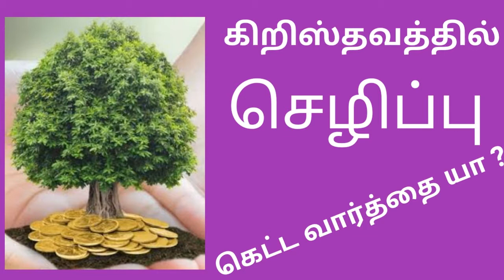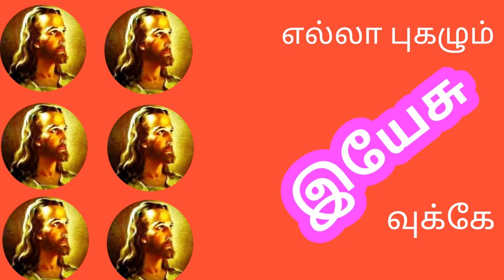கிறிஸ்தவத்தில் செழிப்பு என்பது கெட்ட வார்த்தையா? பாஸ்டர் ஜூப்லின் ஜோசப்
நன்றி - பாஸ்டர் T.JESURAJ
Jesus With Us Fellowship, Tuticorin

Google chrome YouTube search viral video tranding  Acting Christian Tamil 👺 Charles j message© 2.0 in tamil christian message eci csi Rc Ag tpm cpm aca ipa church diocese special message in tamil தமிழ் powerful nlag whatsapp status 2021 live stream heaven பரலோகம் சாட்சி வசனம் வேதகமம் பைபிள் jebikalam vanga jesus redeems mano john today message in tamil agathiyan christian message latest new vincent selvakumar message ஜெபிக்கலாம் வாங்க GEOFFREY MINISTRIES ONLINE SERVICE tamil bible story in tamil பழைய ஏற்பாடு புதிய ஏற்பாடு ஆராய்ச்சி Old testimony new testimony search bible full explanation
md jegan today special salamon tirupur Solomon salaman pastor lenin tamil bible ministry mohan c lazarus kudumba jublin pastor gabriel thomasraj message
asirvatham jublin joseph blessing tv 2021 suresh ramachandran hlm 04 vincent troll selvakumar abraham david john ministries aca avadi augustine john jebakumar jart testimony pastor durai suresh zoom meet issue meeting bishop ramachandran tamil bible study theos gospel hall pastor durai tpm david paul prakasam dgs dhinakaran ezekiah francis fake pastors st christ rj ps jeevaneerodai சகோ anti jesudian joy silvester justin moses rptm avaid mumbai dino vincent selvakumar Pastor prophecy 2021 jebam jestinindia live tv hoisting aseervatham tv balasekar benz pastor Coimbatore blessing tv live bro augustine jebakumar new message david tabernacle heavenly tpm song Jestin india google suresh ramachandran jesus calls abraham mano johan Edwin Abraham godwin gm moses youth special david john agathiyan athikaalai stothirapali bible billy graham bro agathiyan comedy esther bharathi fake pastors jesus john jebaraj songs new old testament bible stories in tamil Johnson joyce meyer Paul thaiya Angel tv allen paul aasirvadam tv live saadu selavaraj paul Dinakaran family திருப்பூர் சாலமென் Md ஜெகன் மோகன் சி லாசரஸ் பால் தினகரன் ஆசீர்வாதம் ஆலன் பால் சாது செல்வராஜ் Bro பாஸ்டர் bro pr லெனின் ஏஞ்சல் angel tv ஆசீர்வாதம் டிவி சத்தியம் jesus calls செய்திகள் Sathiyam அகத்தியன் comedy இயேசு அழைக்கிறார் jesus Redeems speech விடுவிக்கிறார் sam ஊழியங்கள் போலி ஜான் ஜெபராஜ் பாடல்கள் Francis பாஸ்டர் கள்ள போதகர்கள் கர்த்தர் நேரலை நேரடி ஒளிபரப்பு முழு இரவு ஜெபம் Full night online prayer meeting Alex song Youth prayer Tamil Christian new songs matha tv மேரிமாதா jacop Jayaseelan அன்னைமரியால் today yesterday live Mary matha song VailanKanni flag special 2021 promise message வாக்குதத்த செய்தி குடும்ப ஆசீர்வாதம் Church சர்ச் கடைசி கால செய்திகள் Ag church mohan Pastor NLAG Church online bible study பைபிள் கேள்விகள் Vbs sunday live service ஜாபக்காரன் Geoffrey ministry Sunday live Catholic song message ஆரோக்கிய மாதா பாடல் trool False teaching god Christian fradu watchman prayer fgpc comforter tv live சகோ Christian movies கிறிஸ்துவ Short message படம் Picture new பழைய கிறிஸ்துவ பாடல்கள் songs old jesus jeevaneerodai channel live today Pastor message Christian latest news in tamil God's grace கிருபை Kiruba கிருப படல் பாமாலை ஆண்டவர் இன்று தேவ வார்த்தை Saturday morning live speech சாட்சிகள் வாக்குதத்த செய்தி month of 2022 teaching teacher tet exam